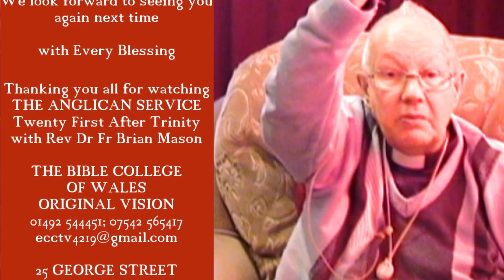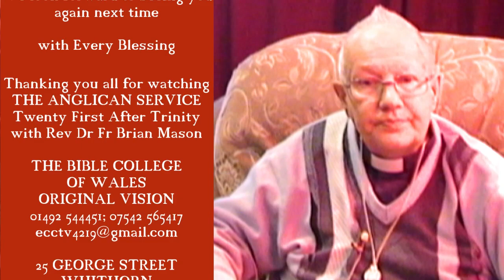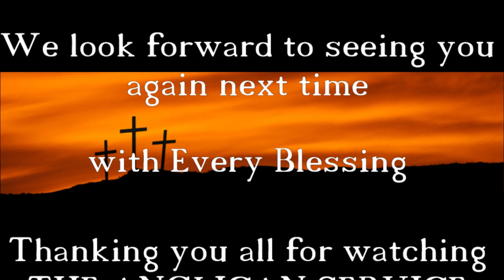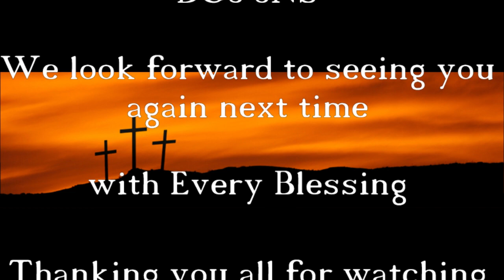24 10 21 THE ANGLICAN SERVICE - Twenty First after Trinity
With Rev Dr Fr Brian Mason, St Augustine's Parish, Ruvuma Diocese, Tanzania.